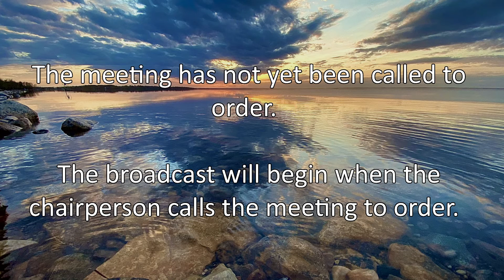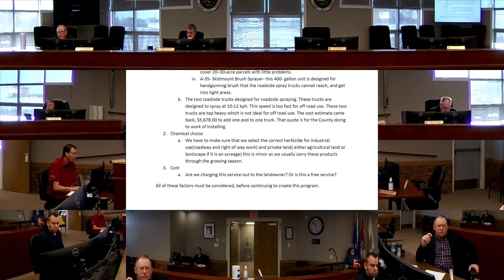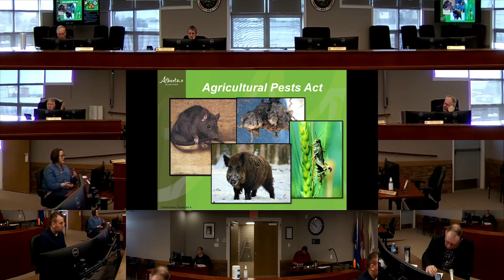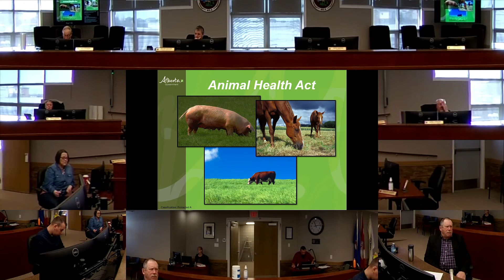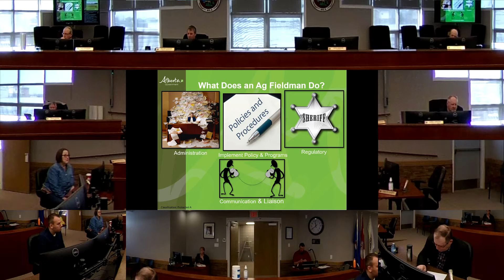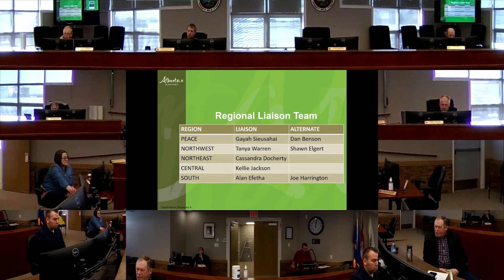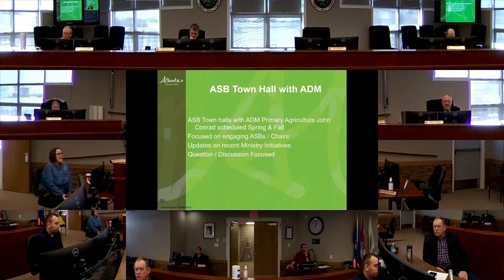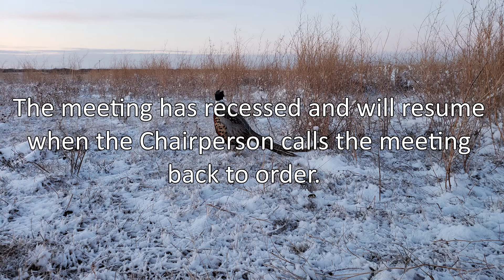February 23, 2022 Agricultural Service Board Meeting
Regular ASB Meeting